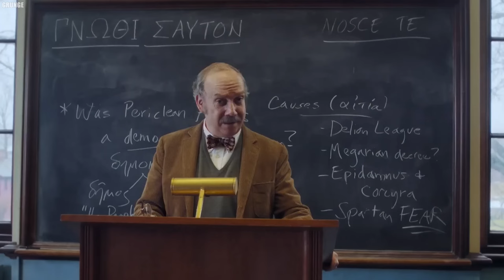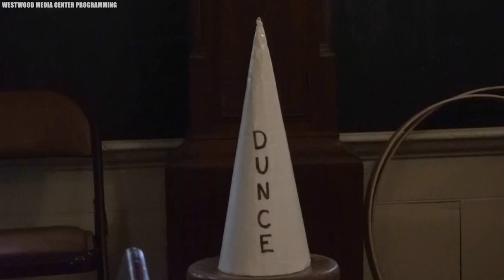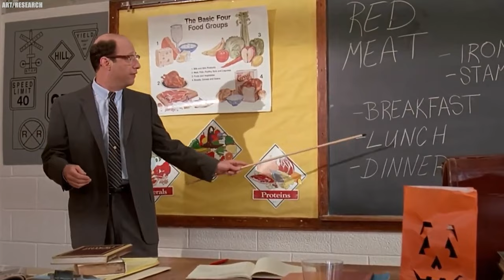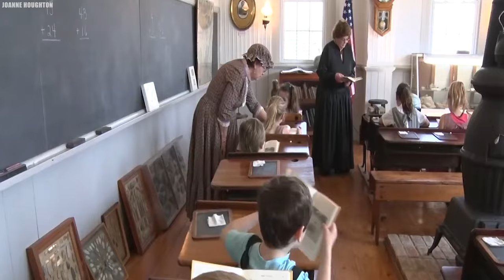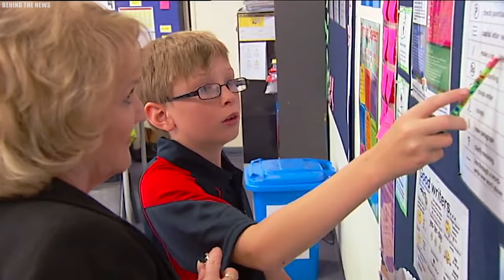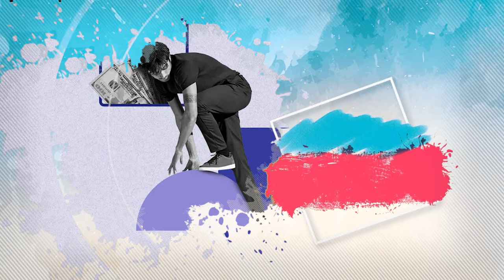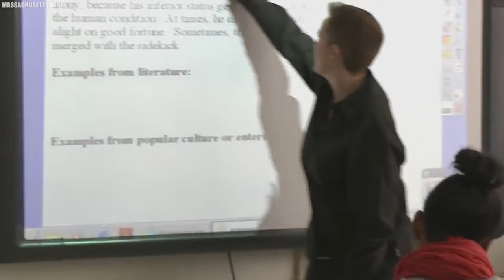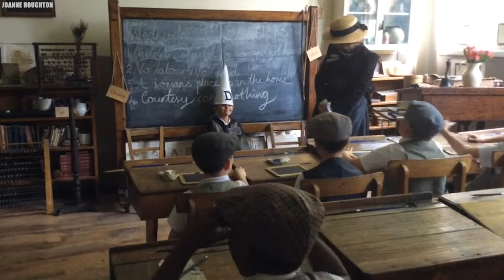Things That Were Normal In Schools 70 Years Ago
Things That Were Normal In Schools 70 Years Ago. If dodging rubber balls in gym class was your biggest school worry, count yourself lucky you didn't grow up in nineteen-fifties. Back then, students had to prepare for the possibility of nuclear war. The world has transformed over the past seven decades, and thankfully so have schools. Join us as we show you Things That Were Normal In Schools Seventy Years Ago..